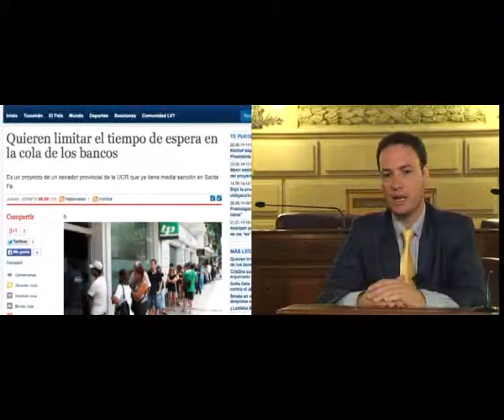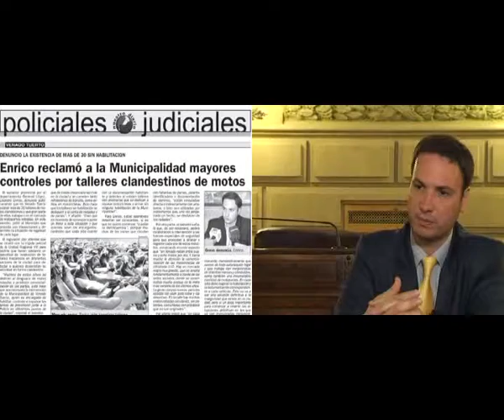Lisandro Enrico P145B1